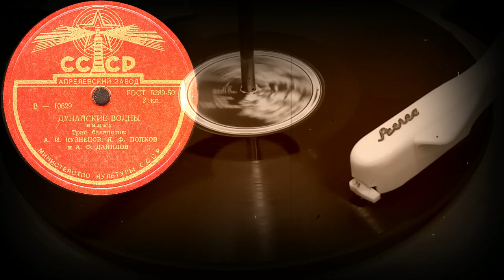ДУНАЙСКИЕ ВОЛНЫ вальс Трио баянистов: А.И.КУЗНЕЦОВ, Я.Ф.ПОПКОВ И А.Ф.ДАНИЛОВ